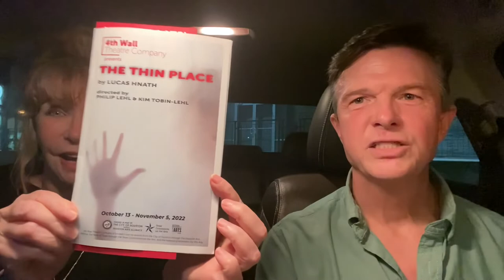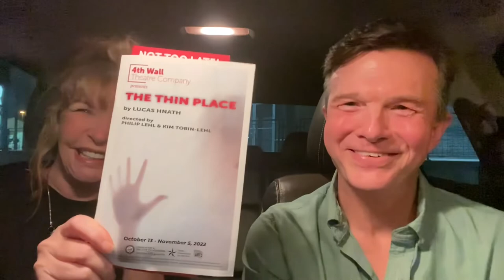Car Takes episode 99: “The Thin Place” at 4th Wall Theatre Company, Houston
Our take on Lucas Hnath’s play “The Thin Place” presented by Houston’s 4th Wall Theatre Company